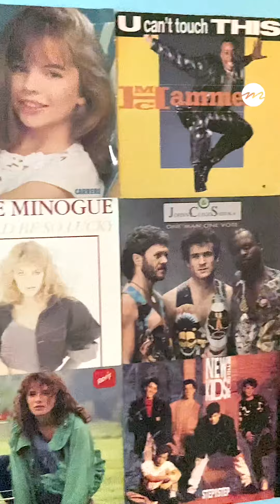Retour dans les 90s au Flashback Café, nouveau spot vintage à Marseille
Les années 90, ça vous manque ? À deux pas du Vieux-Port, le Flashback Café vient d’ouvrir ses portes et vous replonge dans l’univers des Pez, des Crados, des cassettes VHS et autres tubes cultes de l’époque, la cuisine en prime. Un concept original et coloré.